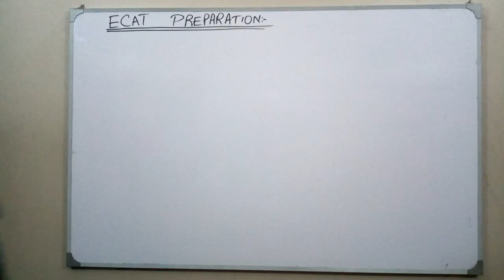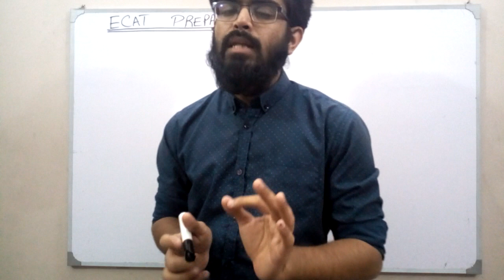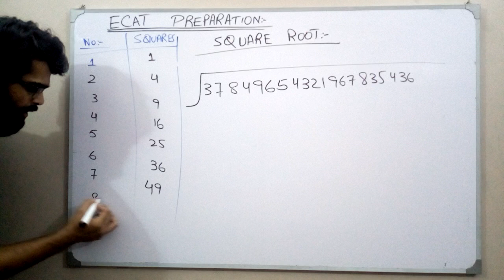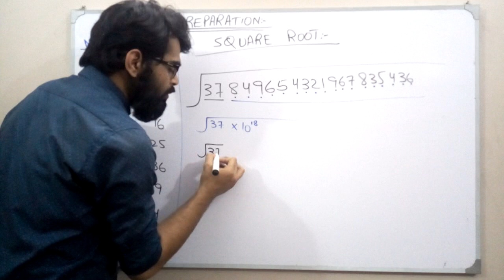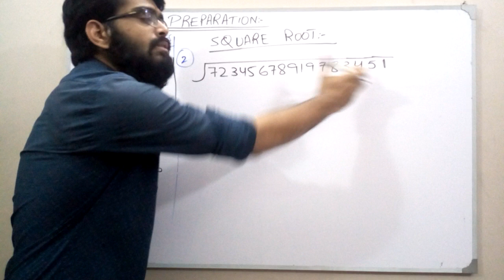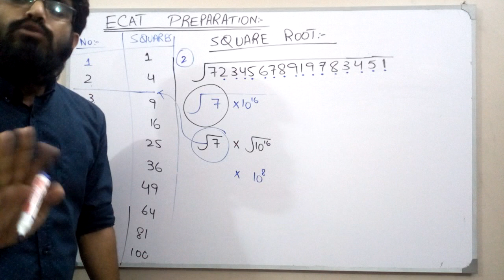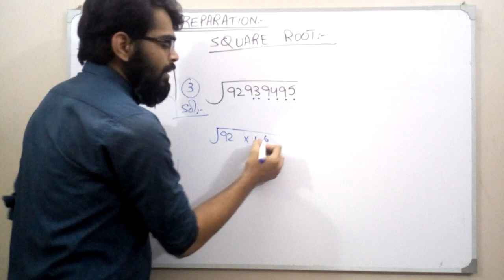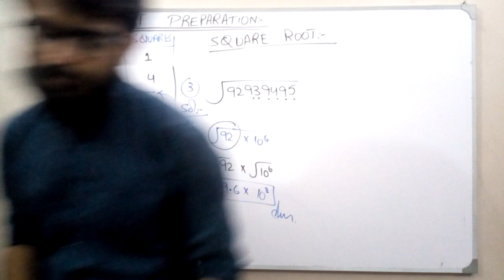ECAT Preparation | Basic Short Trick | EC Lecture # 1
MDCAT aur ECAT question banks (6000+ past paper questions and video solutions) k liye Maqsad app download karein

onlinelearning onlineeducation maqsadapp Assalamualaikum Students.

Ramzan Mubarak To All ❣️

In shaa Allah Now Ecat Series will remain Continue And it will help you Alot ❤️.

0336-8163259